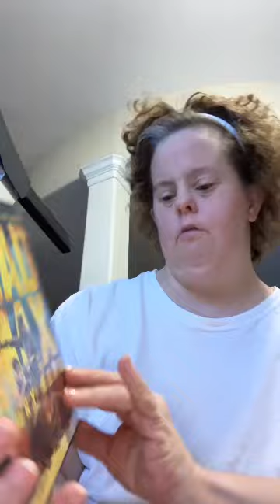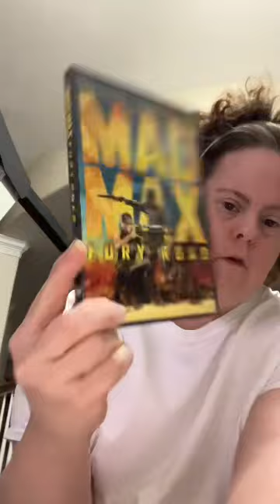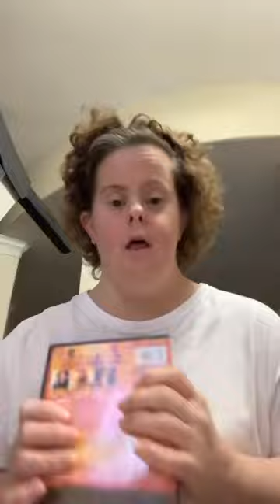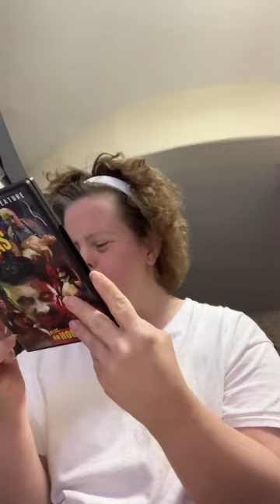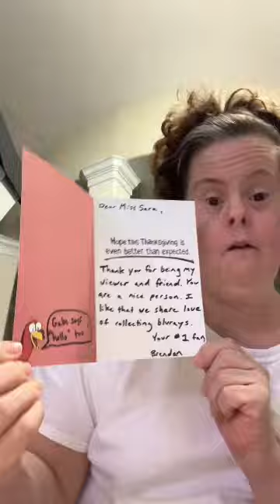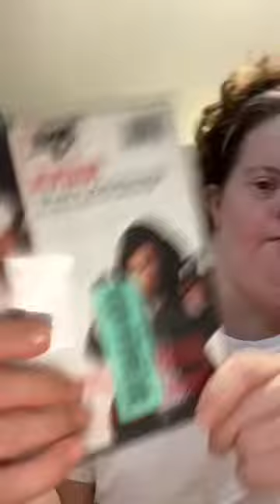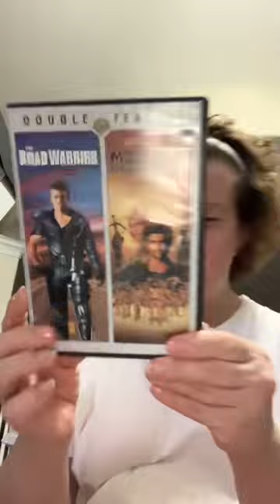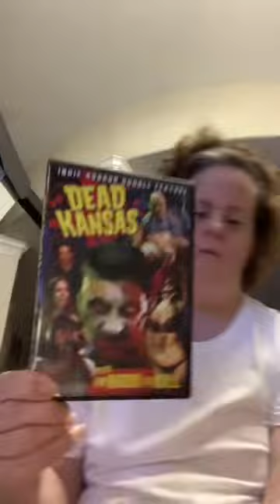Why everyone get subscriber Celebrity Mail why does everyone get their own way just fan mail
Yes why is it every gets subscriber mail and celebrity mail i only get just fan mail   Yes I get few nice people on YouTube channels I’m only be fan of all YouTube channels I do have more to actually catch up and watch more videos

Share videos when I upload put up to my channel